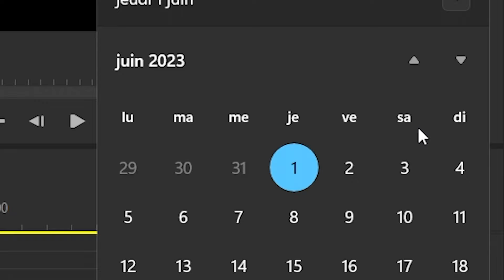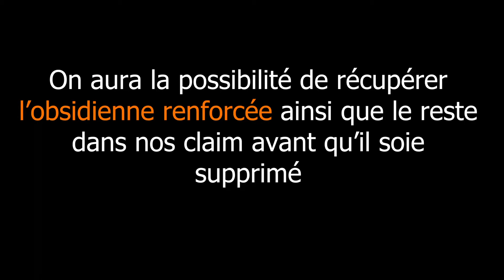Cette Mise a Jours va changer les serveur sur Minecraft Bedrock (genre vraiment)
Cette mise a jour va changer les serveur Minecraft Bedrock (genre vraiment). Vous allez pouvoir rejoindre votre faction, fabriquer du plutonium et bosser comme un dingue pour la conquête du serveur.

📍 IP Bedrock:
→ mcpe.plutonium.best
🔑 Port:
→ (de base)

Discord ! → Cash 4181